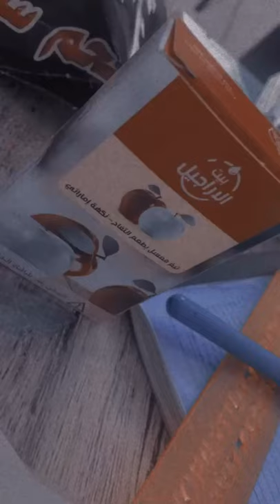كيف تدرس للامتحانات ؟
مسلسل الهيبة جبل منى واصف تيم حسن
اكسبلور
الجزء الاخير
مسلسلات
الحلقة 1
الحلقة2
الحلقة 3
الحلقة 4
الحلقة 5
الحلقة 6
الحلقة7
الحلقة 8
الحلقة 9
الحلقة 10
حلقة 18
الحلقة الاخيرة
حلقات مسلسل الهيبة كاملة